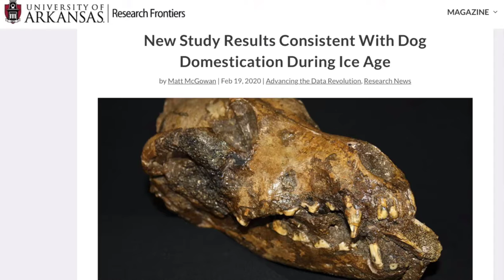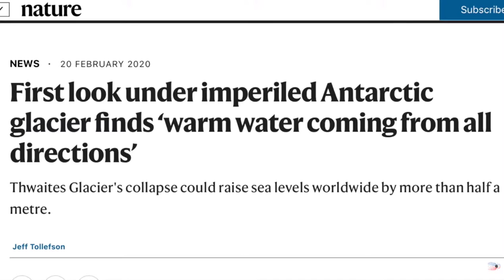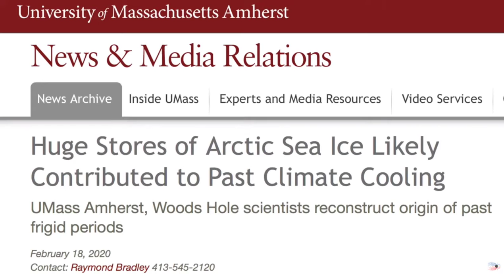Arctic Melt = Ice Age and Dog